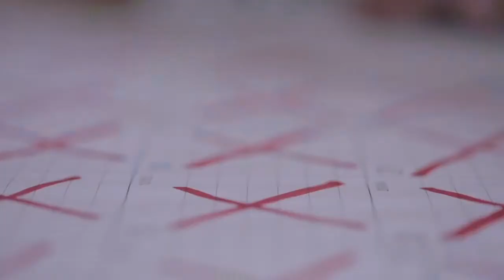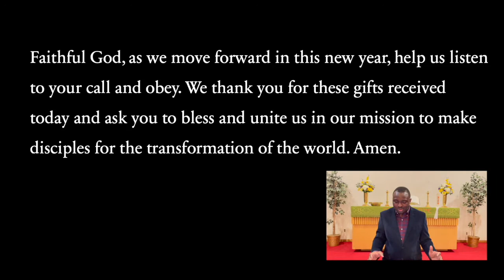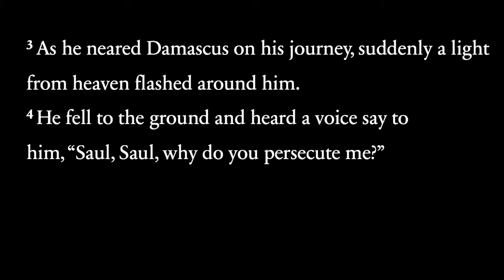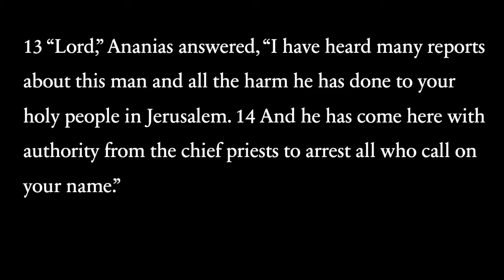Sunday, January 30, 2022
brownsmills, flattenthefear Sunday Worship January 30, 2022 "Reset Direction" Acts 9: 1-15, For electronic giving, or download the church mobile app, or simply text BMUMC to (GIVE) CCLI Copyright License A 3098161 CCLI Streaming License A CSPL069514